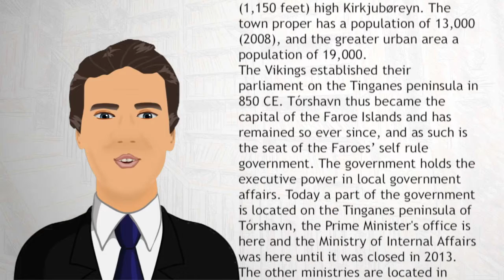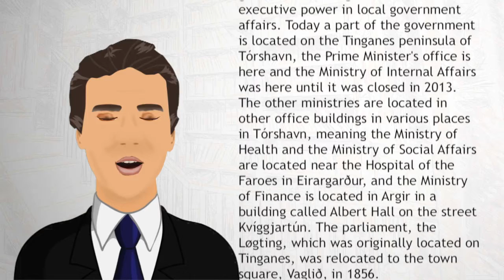Tórshavn - Wiki Videos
Tórshavn is the capital and largest city of the Faroe Islands, a country situated between Scotland and Iceland. Tórshavn is located in the southern part on the east coast of Streymoy.